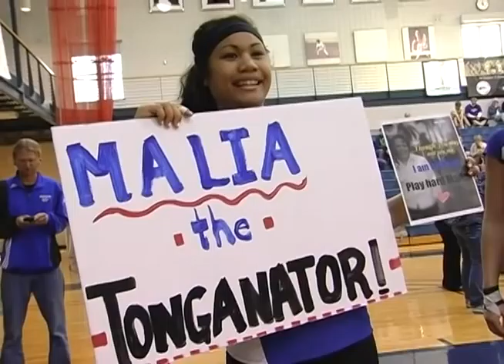Barton Volleyball 2010 highlights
Barton Volleyball ranked No. 16 in NJCAA preseason poll- 2011

The Barton Community College volleyball team is ranked No. 16 according to the recently released NJCAA Division I preseason poll.  Last season the Lady Cougars won the Region VI Championship and made their 20th appearance in the NJCAA National Tournament.  Barton is joined in the poll by three other Jayhawk Conference teams.  Seward County Community College is the only other ranked team coming in at No. 18 while Colby Community College and Hutchinson Community College are receiving votes.

Barton will play another tough schedule to prepare for a run of back-to-back national appearances.  In addition to the rugged conference schedule, the Lady Cougars will play six other nationally ranked teams including the 2010 NJCAA Division I Champions Western Nebraska Community College.  Barton will match up against No. 1 Western Nebraska on September 23 in the Wyo-Braska Classic in Scottsbluff, Nebraska.

The Lady Cougars will get an early season progress report as Barton travels to Twin Falls, Idaho September 16-17 to take on five ranked opponents in round robin format.  The Lady Cougars will face No. 2 Miami Dade College, No. 5 College of Southern Idaho, No. 7 Salt Lake Community College, No. 17 North Idaho College, and No. 20 Yavapai College.

Barton opens the 2011 season August 26-27 at home in the Barton Invitational.  On Friday August 26 Barton will play Hesston College at noon and 6:00pm against Cisco College.  On Saturday August 27 Barton will play at 11:00am against Clarendon College followed by Butler Community College at 5:00pm.